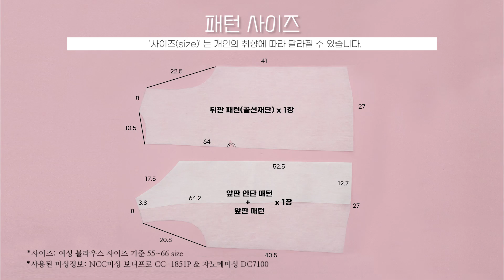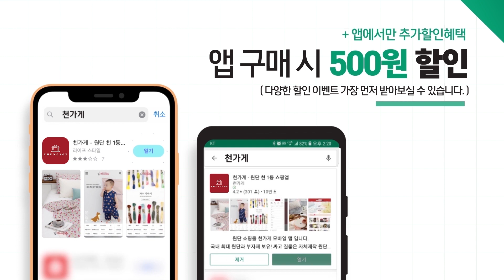DIY 블라우스 만들기 | 빅카라와 세일러 카라가 귀여운 블라우스 만드는 방법ㅣHow to make a big collar blouse [천가게TV]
원단쇼핑몰 천가게가 알려주는 ' 빅카라블라우스 '만들기 영상입니다.
60수 아사원단으로 빅카라가 포인트인 블라우스를 만들어보았습니다~
앞에는 커다란 카라로 포인트로 주고 뒷카라는 세일러카라로 만들어서
사랑스러운 느낌이 들 뿐만 아니라 반팔길이의 퍼프소매도 너무 귀여우실거에요!
빅카라 블라우스의 사이즈는 55~66size이며 총장이 약 55cm인 점을 참고해주세요!
천가게와 함께 ' 빅카라 블라우스 ' 만들어보세요^^

사용재료URL